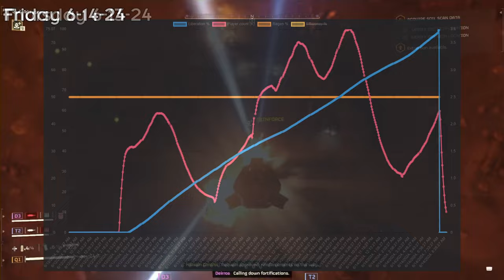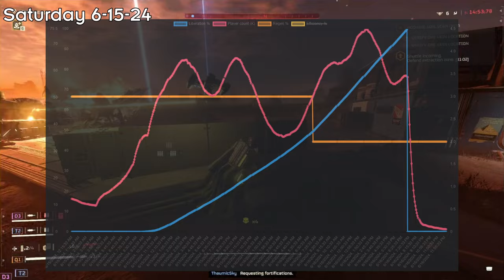Will the Bugs Spread FURTHER? | Helldivers 2 Weekly Recap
We've been on a roll lately, moving from objective to objective with ruthless efficiency; but will we see the bugs spread into new territory and become even more dangerous?

Timestamps
 0:00 Intro
 0:30 Tuesday 6-11-24
 0:54 Wednesday 6-12-24
 1:24 Thursday 6-13-24
 1:57 Friday 6-14-24
 4:00 Saturday 6-15-24
 4:55 Sunday 6-16-24
 5:29 Monday 6-17-24
 5:48 Tuesday 6-18-24
 7:01 Outro